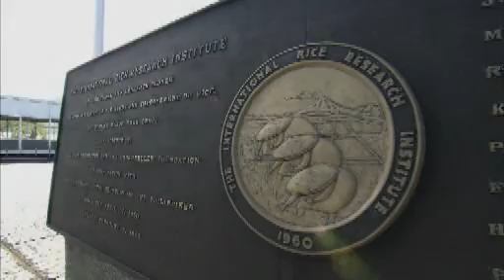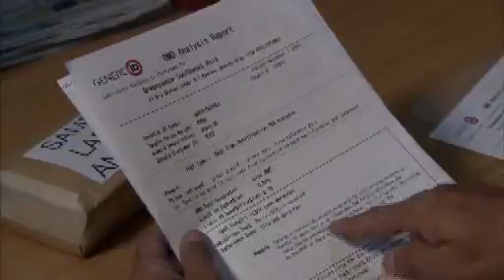🇵🇭 🍲 Modified food in Phillippines -101 East - Part 1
Teymoor Nabili looks at genetically modified food in the Philippines.